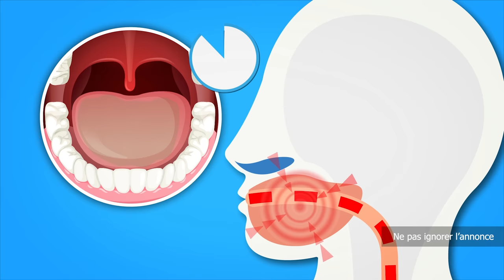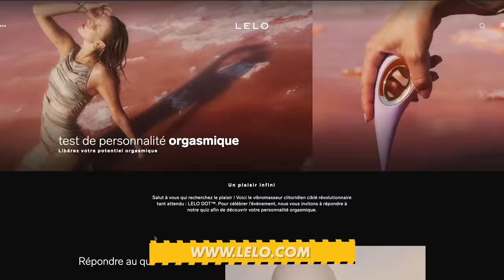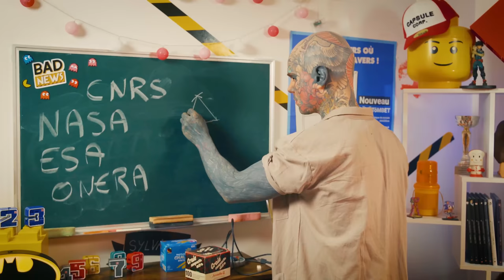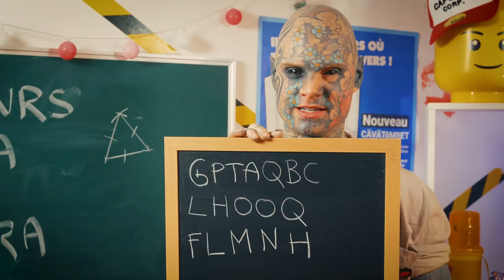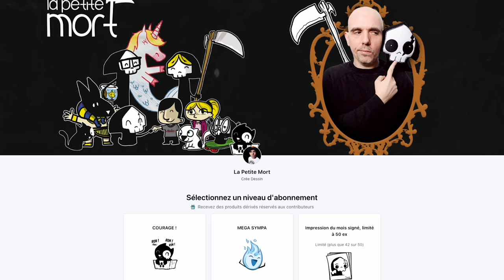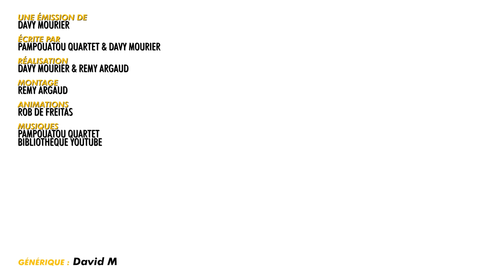CA PUE DES PIEDS - BADNEWS #203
Merci aux donateurs de SEPTEMBRE 2022
loktora YASC Films Amy Bonny Dyrcona Kristash Luc Mergault Bananebleue Charles & Alice Tommy Renault Marge Lunelion Dowdheur OldOl Marion QuiPhenix Emeric Bourgeois JoeHell Satyre Kouyère Rorschach bcadake Glack thraw Jows Yukisson MAK45 thieums Greg V. Torsadum Naïade Ekam Romain DODY Mr88 Yoco p_pair Mich Nico gSigh Yannoo Joledoc TheKillerMarmotte patrice renaud christ0289 Chris Bourbi Tomarchi Black Pulsar Mathilda Nabus FRANCOISPEF SnowFlo kilian Stanislas Andre Vazektomi Max7824 Chienchic Benjamin Latatchii Leopoldd Amaury Grenier adeline.hullot Gribouille ISKAN geoffrey Req Félix Olivier mim aikirenshu Lmeur Dworkin Damien Skaarbone Francky Dohahah MysterJoke Isilmë Morton Ichabod Rémi Scottzane Mrs Kyogokudo Penther Mylie_zolie Pelur Théodore Joany Leprince Dr.Oops Vincent Tanak Boucle Bloody_Loki Dame Andine Dae31 dazerkil K13b3r Nabihime An1hl4t0r Halone Wolfkhan Flan-Lemou Kuentan Desmero _dav_ Florent Vdga Vincent Benou lalmeras Ralouf Bigoudi88 Nek Pauline Bloom Cort-X- Wolf enstein TomTom Jerem S. frankman1995 daone Ced_Lec Grollbe Pyrrhos Dauvet Thomas BRISET Adrien Natosan artart78 jacques kramp Morlockq Jean-Marie Arondel GrandZuzu Xianghua manshoon

FougereMagik Alison Autier Antoine M  Chukkynuggets  Cimleak Corentin M.  Cyprien Damien B Darkjuju - La capsule Manga  Dohahah FFFORGET Gautier Greatmotherfuckers Gregory Boulengier Grimpast Griot Guillaume J Guillaume Schmirgal Haumey Jean-Eude  Jerem S. Jordan Postigo Julien Bénézech Le grizzly Barbu Loic Dauphin Louis Henry Ludovic Lavallade LuluCracra M. Colicchia Makoto_Hoba  Mimain Mélanie Duhamel NainSympathique Nico Boud Nicolas MARCHAL Oly Kun Paul Expert  Rautureau Roullio_N3 Rumpel Sabrin Rif Siyah Starduck Sébastien Callas Tassatux Thibault Hanout  Thomas Tristan Marest  Valentin Victor Laumond Vincent R Virginie Quesnay Yopox

Christophe P. BOB Exlsis Dei Shabranigoudou Matth X23 Jennifer da Carmo Mael Chrityn Agnes Mourier Julien B. Anthony G. S-Sky 2068 Mélanie P. Hhuugg Diane Fève Karen P. Trevisan M. MstrAspirin3  Julien Hais TheJojord Belladora Durivial Kellatj Morty Dimension #12 Haitem Gasmi Goldenwhite Baby Nord de France Presse KittyMonocle Pack Sam sam